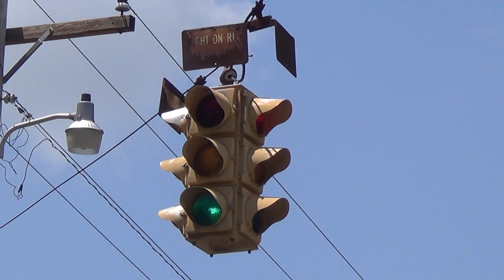Crouse-hinds Type-M 4-way Traffic Light